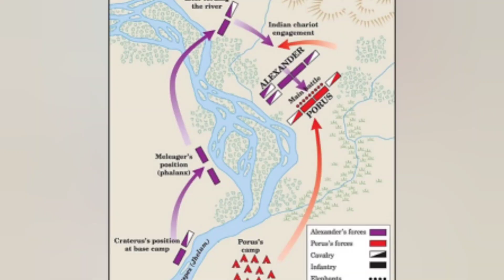Sikandar jo samrat pouras se nhi jeet paaya // पोरस हिंदुस्तान के शक्तिशाली राजा@gauravrajput8663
history about king pouras